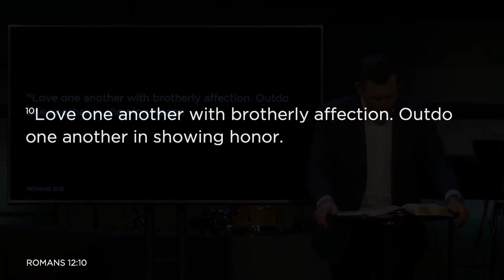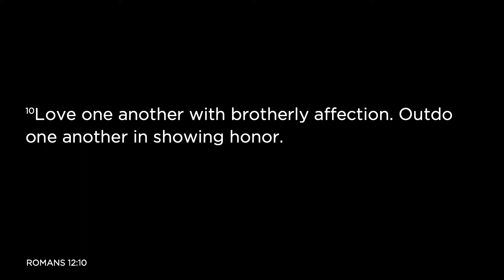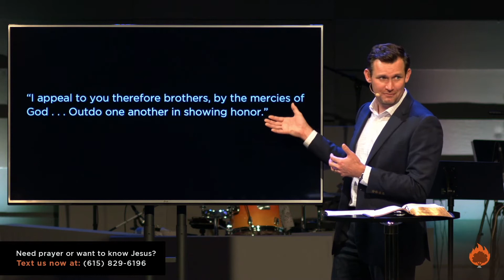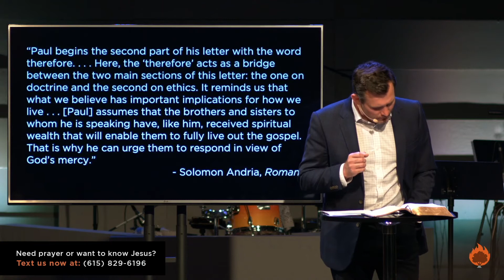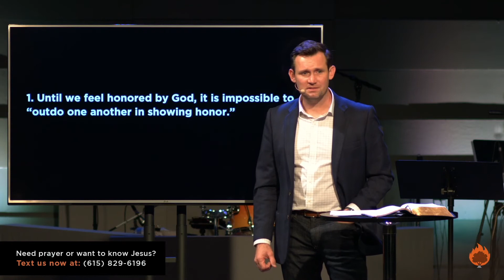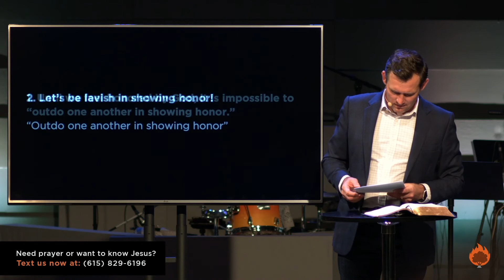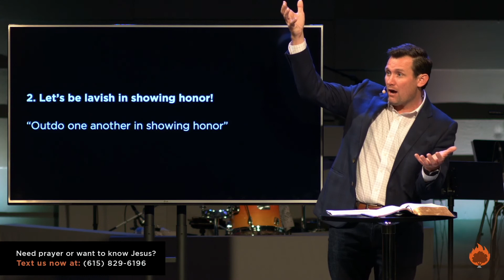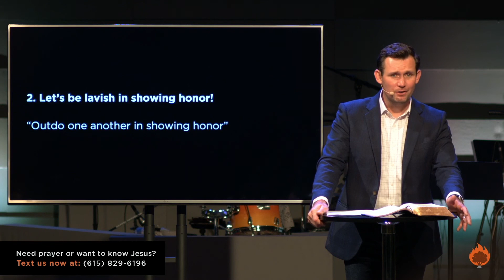10/25/20 - Gospel Culture: Honor - Sermon (TJ Tims)